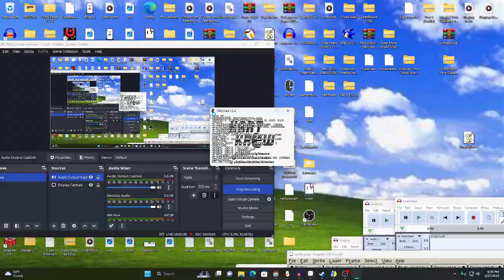SUPER KART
me not kno how to use item